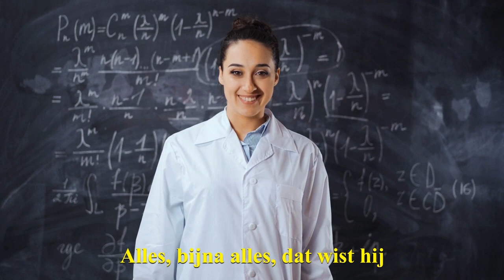Boef (Voldoende Is Goed Genoeg) - vrolijke waanzin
Harry is op zijn werk geslaagd voor zijn integriteitstest. De absolute top, die zal wel onbereikbaar blijven.